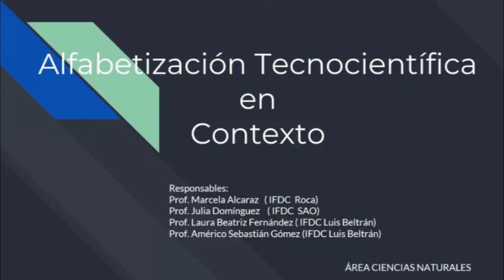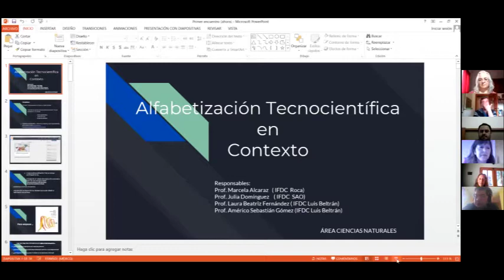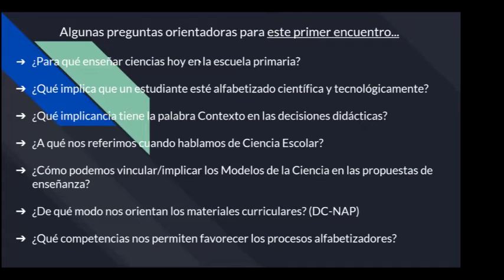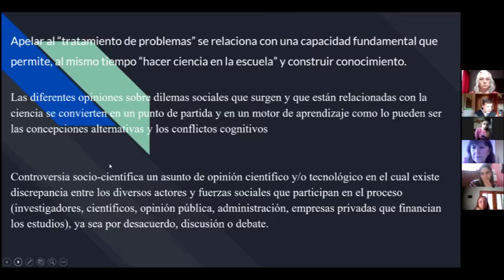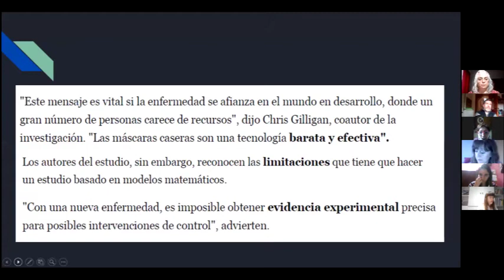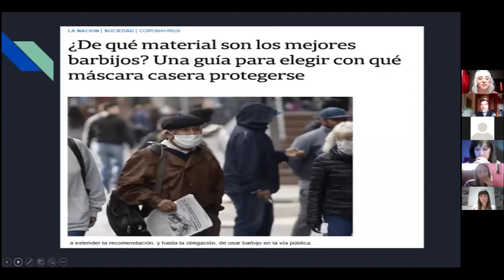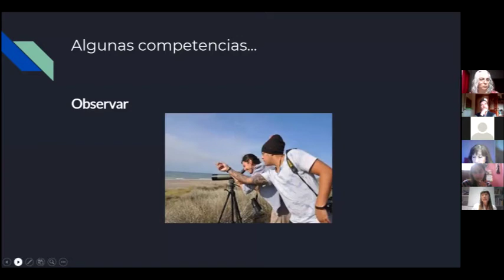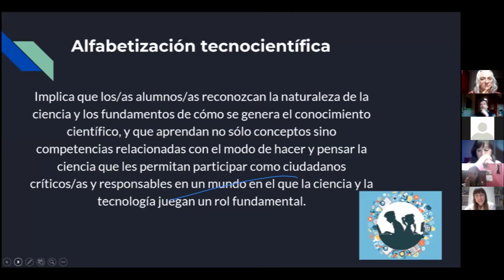“Alfabetización Tecnocientífica en Contexto” Primer Encuentro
Acompañamiento a docentes de nivel primario, a cargo del Equipo Jurisdiccional del área Ciencias Naturales.
Primer encuentro vía zoom: 8 de septiembre de 2020
Profesores coordinadores del encuentro: Laura Beatriz Fernández, Marcela Alcaraz y Julia Domínguez.
Dirección de Educación Superior e IFDC de la Provincia de Río Negro.